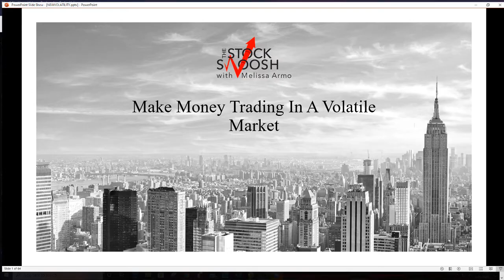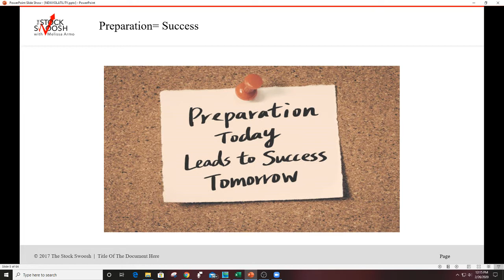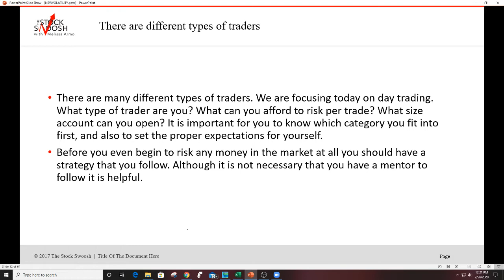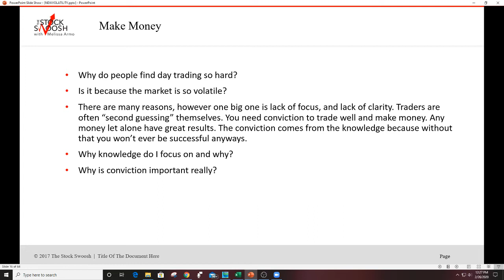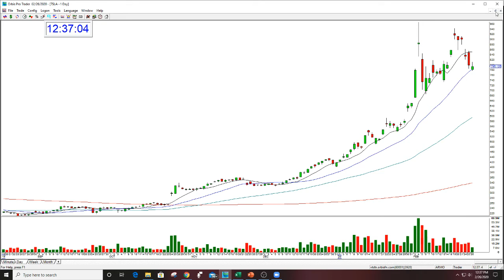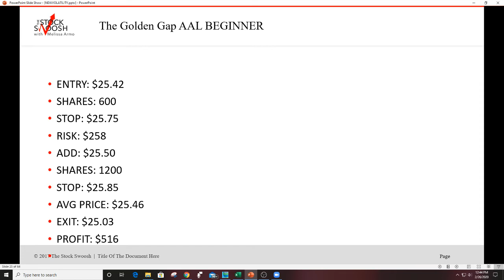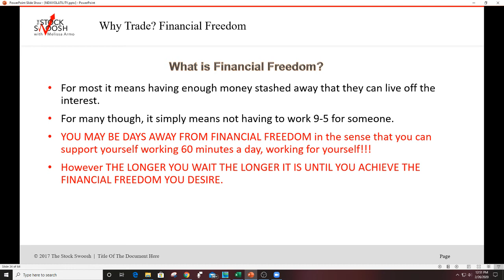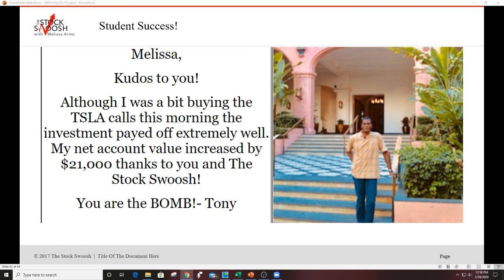Make Money Trading Volatility